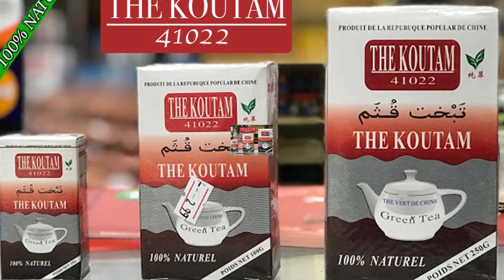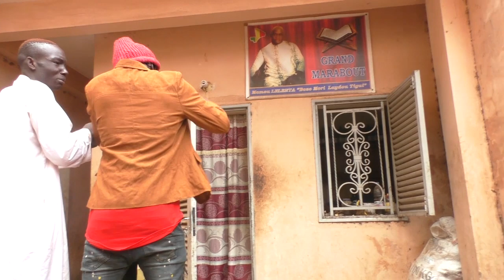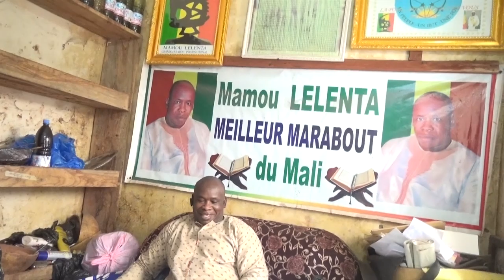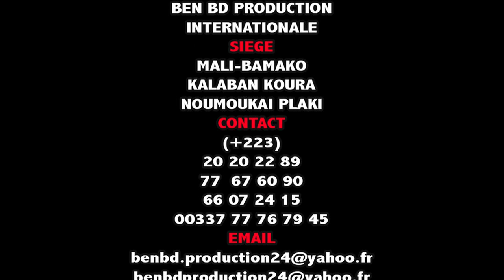MYTHO PAPY dans THIEYA DJIGUI de MAMOU LELENTA par BEN BD PROD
Le jeune artiste MYTHO PAPY est un jeunes artiste comédien du Mali qui font beaucoup bouger le Mali en ce moment avec un talant à nos jours et il ce trouvé très souvent dans les concerts et festival et les voilà dans ( THIEYA DJIGUI DE MAMOU LELENTA ) MAMOU LELENTA BOSSO MORY sur DONKO à ni SEKO de L'HOMME QUI A LA SOLUTION POUR VOUS DANS TOUT VOS PROBLEMES ET LA DEMONSTRATION DU POUVOIR ET CES SAVOIRS DE MAMOU LELENTA ( BOSSO MORY ) avec Sa PHARMACOPÉE Le meilleur MARABOUT du Mali qui travail en toute vérité avec sincérité avec ces patients, Bosso Mory Mamou Lelenta viens d'une très grande famille Marabout Bosso de Ségou qui est très très renommé dans la région et au Mali et aujourd'hui avec leurs pouvoirs de biens faite ils sont reconnus partout dans le monde entier grace à l'enfant produise Mamou Lelenta ( Bosso Mory ) pour la vrais solution à tout vos problèmes par tout dans le monde entier contacts du grand Marabou: 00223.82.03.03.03 / 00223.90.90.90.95 Pour la Démonstration et Pouvoir de Mamou Lelenta le Bosso Mory pour vous les fans . avec le soutiens et la communication de son Label Universel BEN BD PRODUCTION INTERNATIONALE contacts: 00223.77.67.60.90 ou 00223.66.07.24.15 ou 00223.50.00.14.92 internationale: 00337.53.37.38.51 par E-mail: /